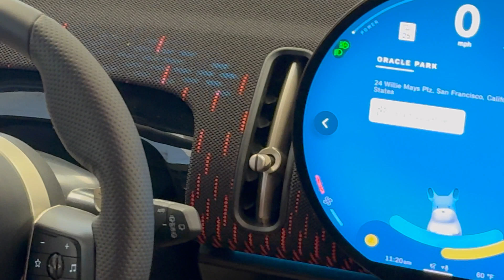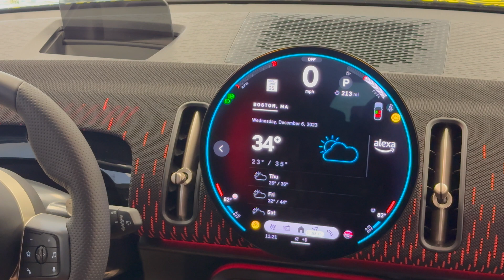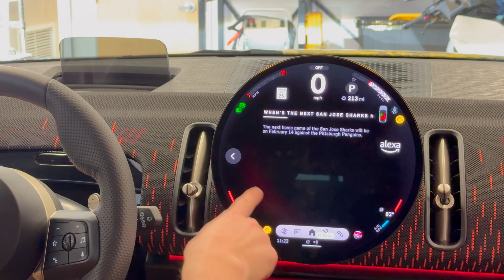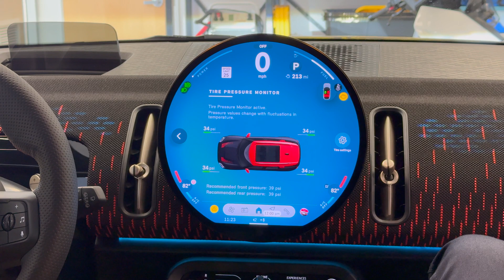Hey Mini und Alexa Sprachassistent im neuen Mini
Die BMW Group wechselt mit dem neuen elektrischen Mini zur Amazon Alexa Custom Assistant Technology und bindet damit zahlreiche Consumer-Electronics-Geräte in das Fahrzeuge ein. Amazon Alexa lässt sich über einen dedizierten Sprachbefehl separat ansprechen.